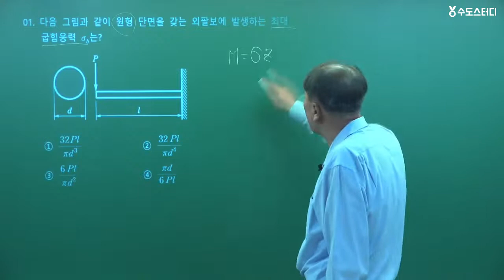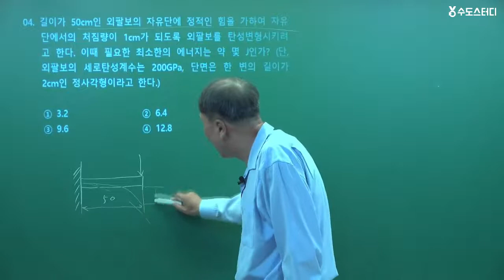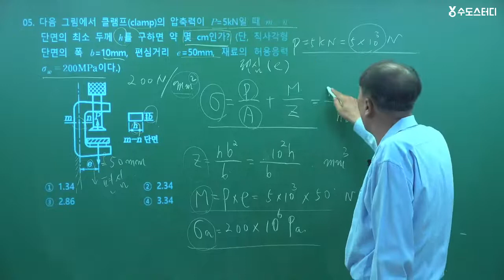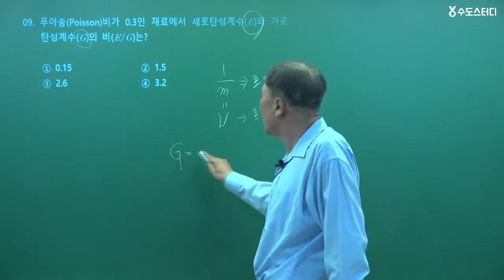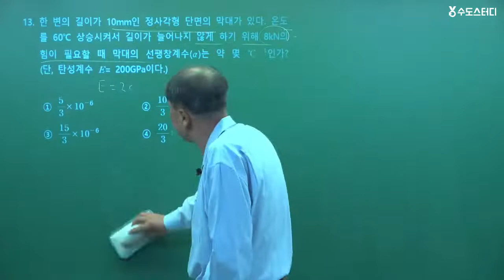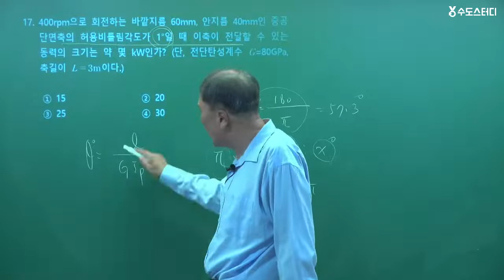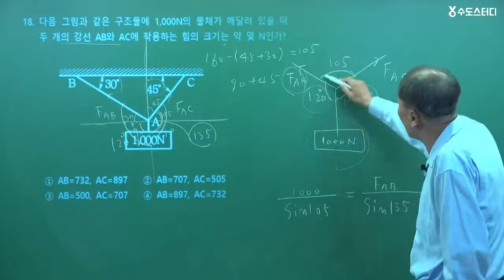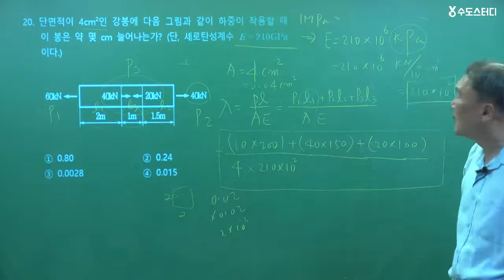일반기계기사 기출문제풀이 2018년 4회 1과목 재료역학!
박만재 교수님의
"일반기계기사 기출문제풀이 2018년 4회 제1과목 재료역학" 강의입니다.